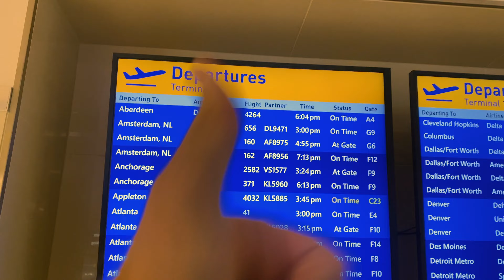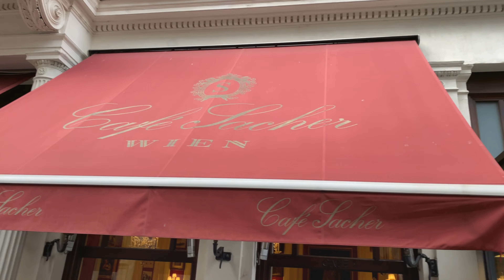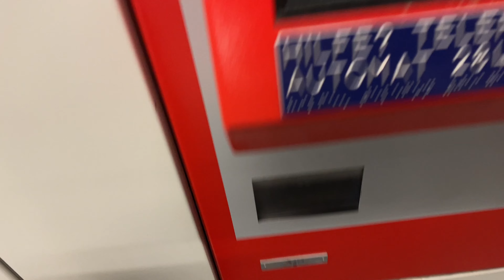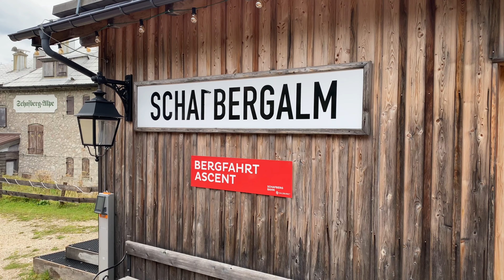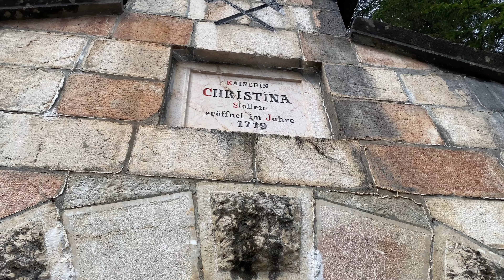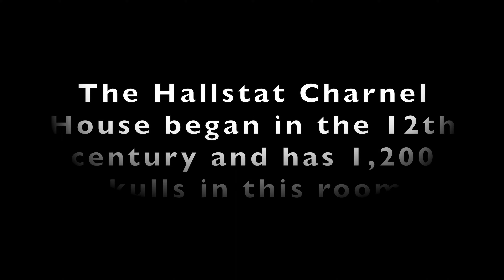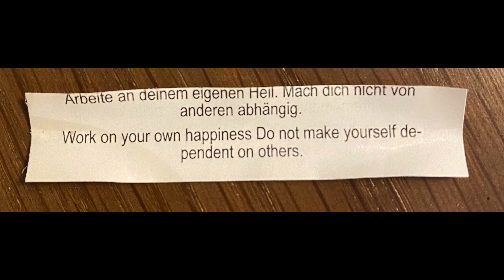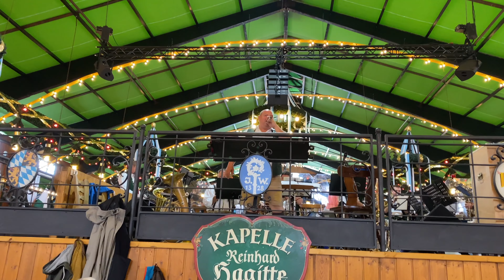10 DAY SOLO TRIP TO AUSTRIA GERMANY SWITZERLAND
3 words for the trip... Relaxation, Adventure, Reflection.